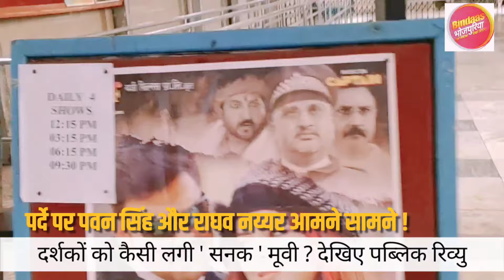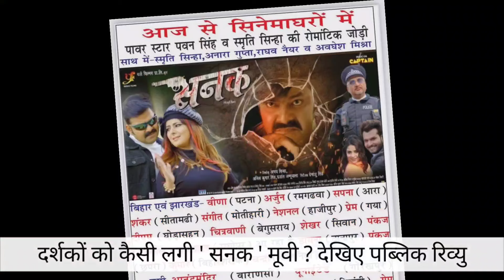Pawan Singh की 'सनक ' दर्शकों को कैसी लगी ? Raghav Nayyar की मेहनत रंग लाई ? | Sanak Bhojouri Movie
पवन सिंह की 'सनक ' दर्शकों को किसी लगी ? | Raghav Nayyar की मेहनत रंग लाई ? | Sanak Bhojouri Movie